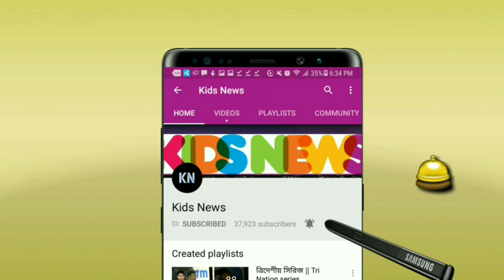বাংলাদেশের সাথে অন্যায়! আজ ৩৫ ওভার কম খেলেছে টাইগাররা! মাঠে ঘটল যে অনাকাঙ্ক্ষিত ঘটনা | BAN vs SL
Bangladesh vs Sri Lanka 1st test 2021. Bangladesh vs Sri Lanka test series 2021. ICC test Championship. Ban vs Sl. Tamil Iqbal 90 runs vs Sri Lanka 1st test 2021. Mominul Haque Century. Nazmul Hossain Shanto century. Shanto 166 runs.

Highest 3rd wicket stand for Bangladesh in Tests
mominul Haque and nazmul Hossain Shanto.

Bangladesh vs Sri Lanka 1st test 2021. Bangladesh vs Sri Lanka test series 2021. ICC test Championship. Ban vs Sl. Tamil Iqbal 90 runs vs Sri Lanka 1st test 2021.

Dimuth Karunaratne (c), Lahiru Thirimanne, Dinesh Chandimal, Dasun Shanaka, Pathum Nissanka, Suranga Lakmal, Roshen Silva, Dhananjaya de Silva, Wanindu Hasaranga, Dilshan Madushanka, Praveen Jayawickrama, Lahiru Kumara, Asitha Fernando. Oshada Fernando, Angelo Mathews, Niroshan Dickwella, Ramesh Mendis, Vishwa Fernando,

ICC Test Championship 2021.

Russell domingo Bangladesh cricket. ICC Test Championship 2021.